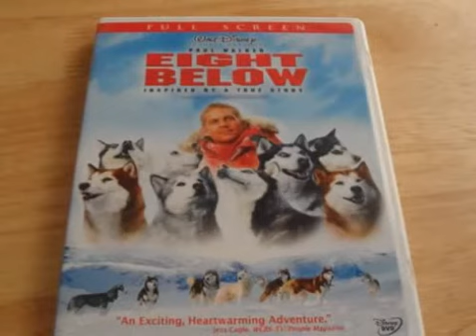Opening to Eight Below 2006 DVD